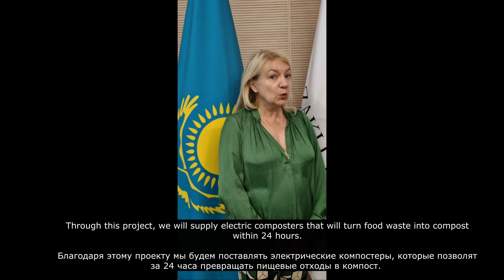Caroline Chal, Director of Public Relations of Syctom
Syctom компаниясының қоғаммен байланыс жөніндегі директоры Кэролайн Шаль, тұрмыстық қалдықтарды қайта өңдеу жобасымен жұмыс істеу тәжірибесімен бөлісті.
Syctom — Францияның Иль-де-Франс аймағындағы тұрмыстық қалдықтарды өңдеуге және кәдеге жаратуға маманданған мемлекеттік қызметі.
Syctom өкілдері 2022 жылға дейін Ақкөл қаласында тамақ қалдықтарын сұрыптау және өңдеу үшін француз компаниялары әзірлеген жабдықтарды орнатуды үздіксіз бақылауды жоспарлап отыр. Пилоттық жоба сәтті жүзеге асырылғаннан кейін компания Қазақстан Республикасымен алдағы уақытта қалдықтарды өңдеу секторінде әлеуетті ынтымақтастықты қарастырады.

Каролин Шаль, Директор по связям с общественностью Syctom, поделилась опытом работы в проекте по переработке бытовых отходов.
Syctom - французская государственная служба региона Иль-де Франс, специализирующаяся на обработке и утилизации бытовых отходов.
Представители компании Syctom планируют вести постоянный мониторинг установок оборудования, разработанных французскими компаниями, по сортировке и переработке пищевых отходов в городе Акколь в течении 2022 г. По факту успешной реализации пилотного проекта, компания будет рассматривать дальнейшее потенциальное сотрудничество с РК в секторе переработки отходов.

Caroline Chal, Director of Public Relations at Syctom shared experience of working in a project for the recycling of household waste.
Syctom is a French public service in the Île-de-France region, specializing in the treatment and disposal of household waste.
Syctom representatives plan to monitor installations of equipment developed by French companies for sorting and processing food waste in the city of Akkol during 2022. Upon the successful implementation of the pilot project, the company will consider further potential cooperation with the Republic of Kazakhstan in the waste processing sector.